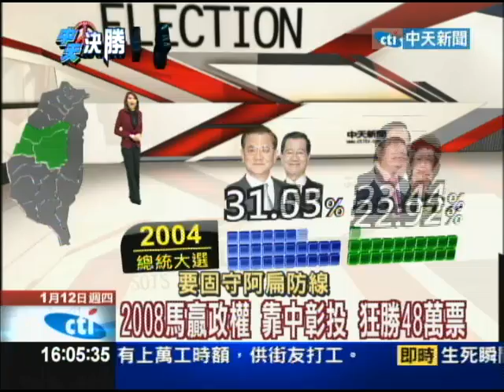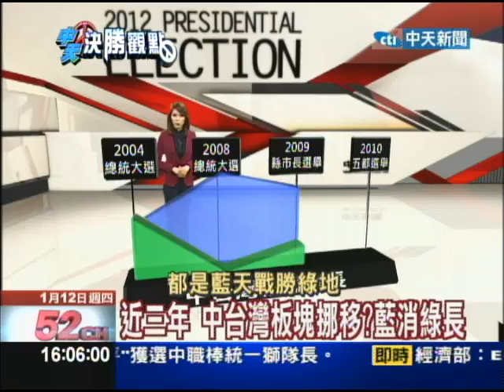【中天】1/12中台灣2012 藍綠成王敗寇分水嶺？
選前最關鍵幾小時，帶您聚焦最關鍵的地區有可能決定，最後勝負的中台灣，狀況如何？